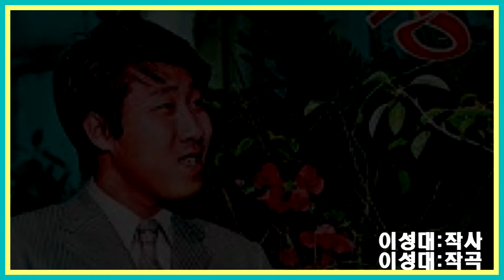가수이성대-내고향조도섬(작사,작곡,편곡)=한국가요방송총연합회.010-7165-5099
2022년korea TOP sing.a-특별 이벤트
컴퓨터음악이아닌-악기음악(32인조)1곡100만원-(작사.곡.편곡)
21세기는움직이는스마트폰시대 한국 가요 방송 은
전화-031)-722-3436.